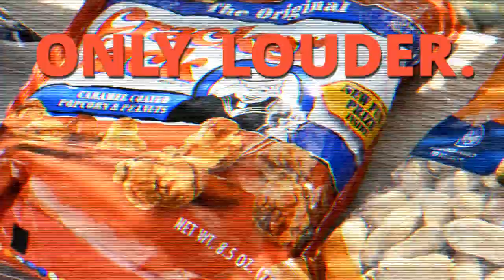Take the New Fender MLB Strats Out to the Ball Game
Fender & MLB have teamed to launch the new MLB Stratocaster® Series, featuring 13 new instruments honoring the Arizona Diamondbacks, Boston Red Sox, Chicago Cubs, Detroit Tigers, Los Angeles Angels and Los Angeles Dodgers, Milwaukee Brewers, Minnesota Twins/2014 All-Star Game, New York Mets and New York Yankees, St. Louis Cardinals, San Francisco Giants and Philadelphia Phillies.
America's Pastime, Only Louder.